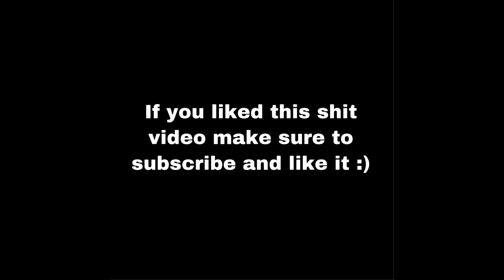I KEEP FALLIN DOWN THIS DAMN HOLE!!! (Overwatch funny moments)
if you liked the video make sure to press the like button :)